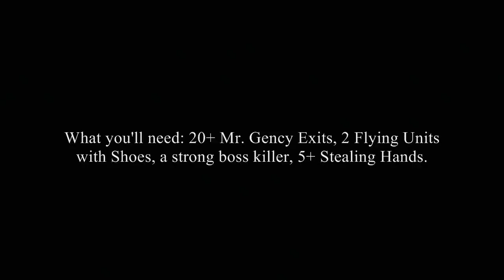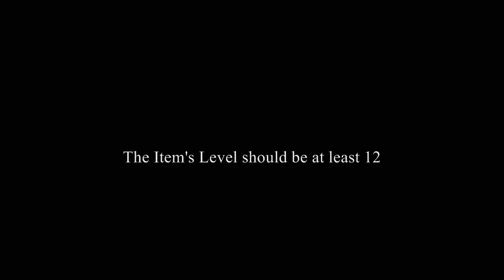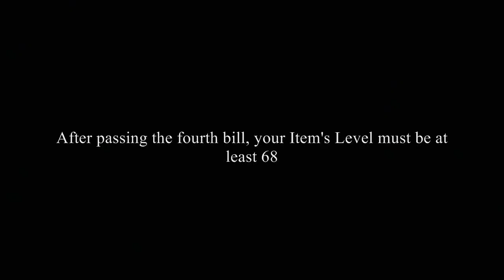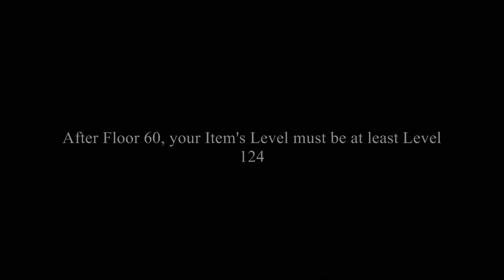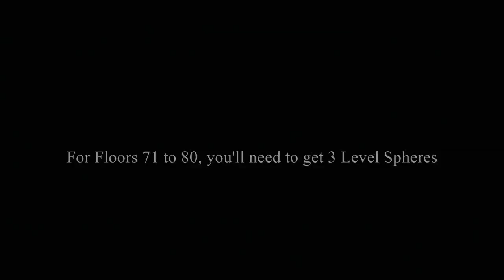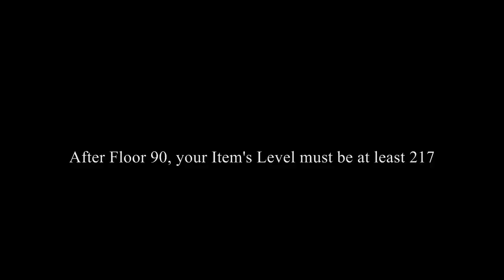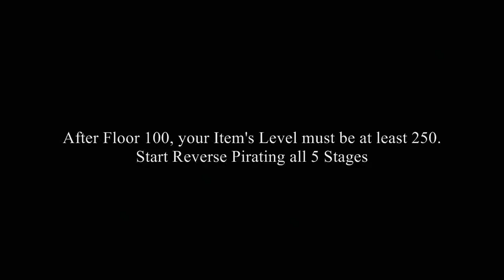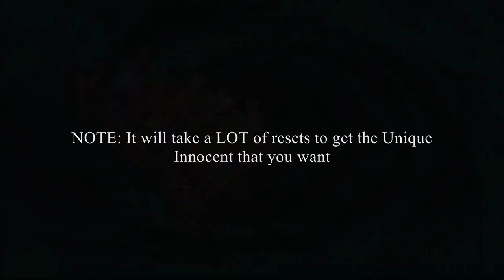Disgaea 4: Perfect Level 300 Item Guide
This a video that will show the full process of perfecting an Item in Disgaea 4. The actual process takes 3-4 hours but this video shows the most important things and is sped up. You can perfect any item as long as it is legendary. The items I recommend perfecting are: Baal Sword, Great Baal Horn, Cosmo Infinity, Drill Emperor, Divinity, Absolute, Genesis Wand, Deicide Axe, Crowbar, Demon Law: Digest, Ultimate Barrier, Trapezohedron or Makai Wars(any Rank 40 Item). You can perfect an Item in the normal world or the LoC World and you do not need to kill all the enemies in the Item World to perfect one. Perfecting items is the key to having uber characters, level/reincarnations alone won't get you that far.
Just follow what I did in the video and you should easily learn how to perfect an Item. This video also shows two optional steps at the end that can make your Item even more stronger. Here is also a wriiten guide
Here's a couple of tips:
Always take Item Growth Route(Sword Icon); Double Kill the Item Boss on every 10th floor; Pass bills on Floors 10, 20, 30, 40, 50, and 70; Collect 24 Level Spheres throughout Floors 20 to 100 at least to get the Item to Level 250 on Floor 100 with the help of the Item Growth Route(the amount needed per every 10 floors is explained in the video); Get a Yellow Level Sphere on every Reverse Pirating Stage and kill the Item Boss on the Reverse Pirating stages. Have Item World Radar maxed out to 6 spaces, 20+ Mr. Gency Exits, a Thief, 2 Flying Units, and a unit that can easily kill bosses.
I will also be doing guides for Disgaea D2 in the future!